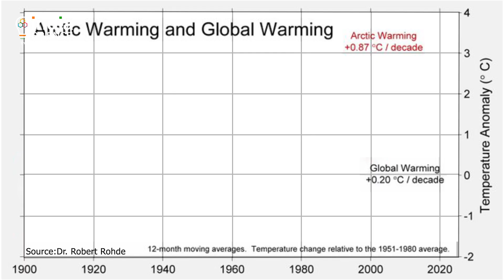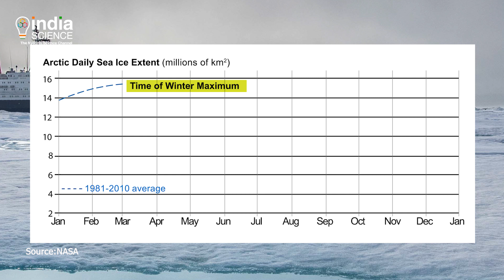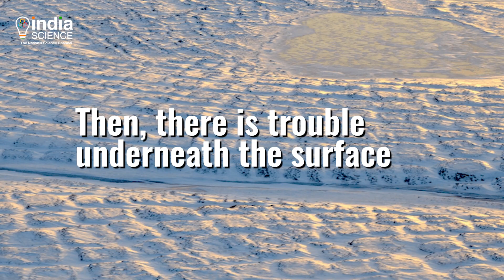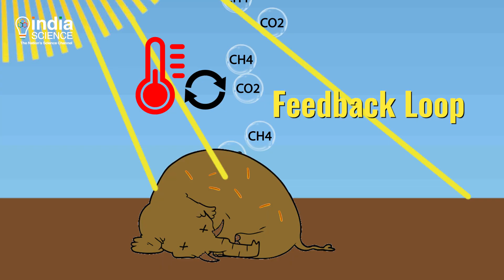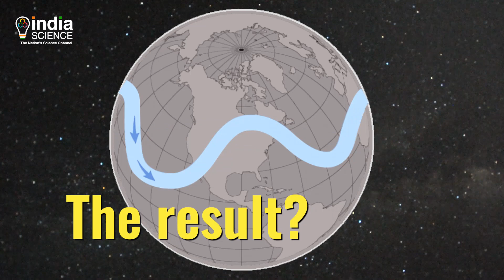Why Is Arctic Warming Faster Than The Rest Of The World - Explained!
The Arctic, which sits in the northernmost portion of the Earth, is rapidly changing. It is warming up about three times faster than the rest of the planet. Permafrosts or Permanently frozen ground in the northern hemisphere is thawing. Jet Streams are meandering.

All these activities have set off a feedback loop, further warming up the Arctic. Why is this happening? Find out in this episode of Explained!

We have created a few videos on Climate Change.

Did you know that seaweed soaks up carbon dioxide from the atmosphere. Watch why some scientists believe seaweed can help mitigate climate change

Also, don't forget to download the IndiaScience App.